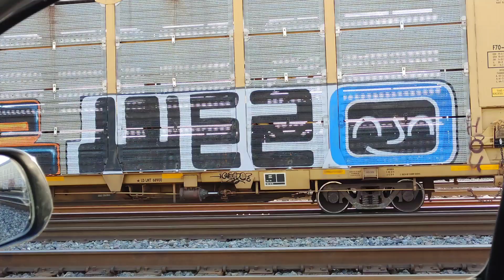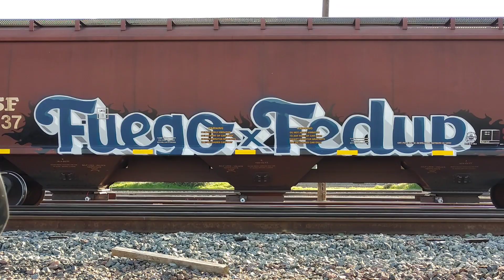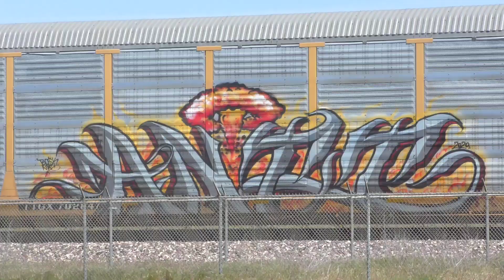Graffiti benching everywhere Pt. 18